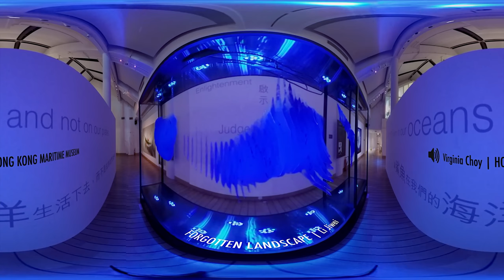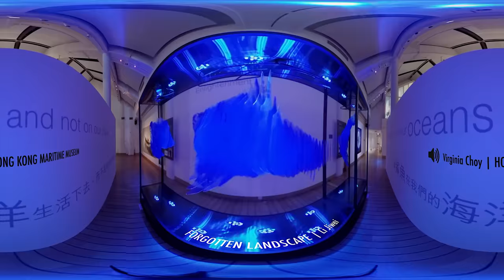Shark Art in the Jaws of the Fin Trade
360 Asia takes you to the anti-sharks’ fin exhibit at the Hong Kong Maritime Museum.

'On Humanity and Sharks' explores the charged relationship between people, sharks and the ecosystem, through the works of 10 contemporary Chinese artists.

Music
All afflitto e dolce il pianto | sonizettimzsoprano | YouTube

Thanks
Hong Kong Maritime Museum
Virginia Choy

Produced by Timo Chui